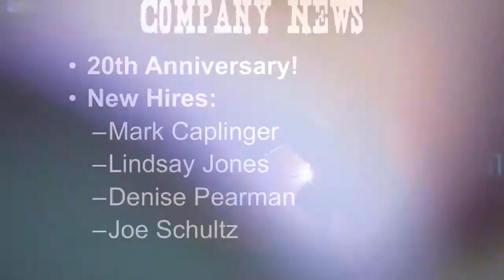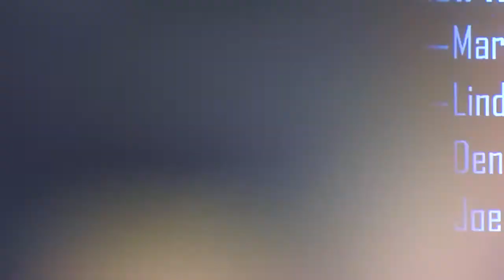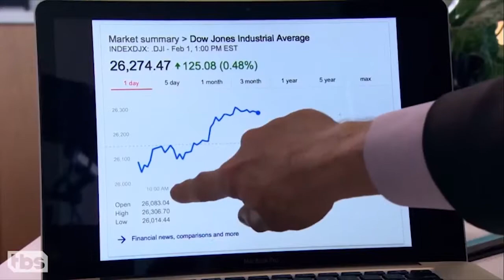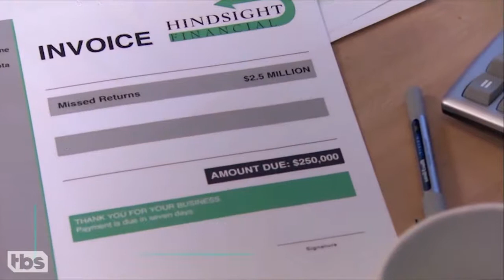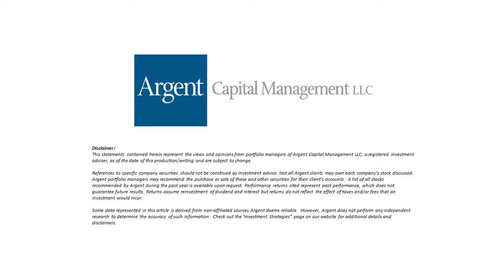Steve Finerty - Full Version - Summer 18 Investment Outlook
Steve Finerty, Chairman, welcomes guests and discusses portfolio performance.